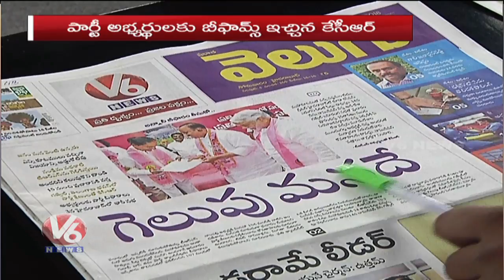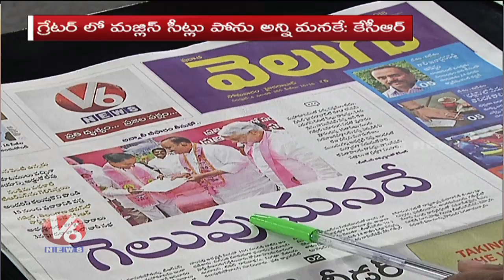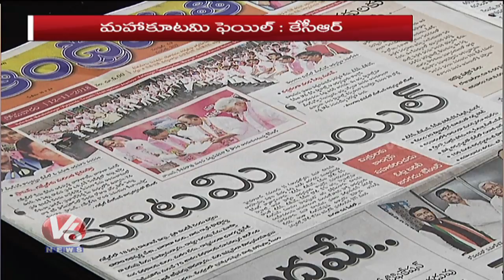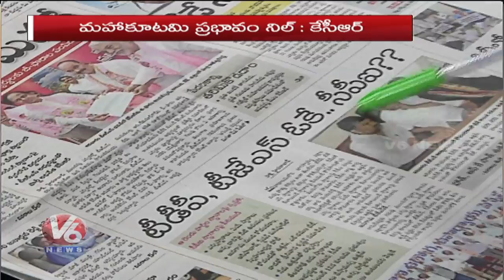Special Debate On CM KCR Comments On Assembly Polls | Good Morning Telangana | V6 News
In today's Good Morning Telangana, Watch Special Debate On CM KCR Comments On Assembly Polls. Journalist Bharat hosts the show debating with Telangana politicians and socialists.